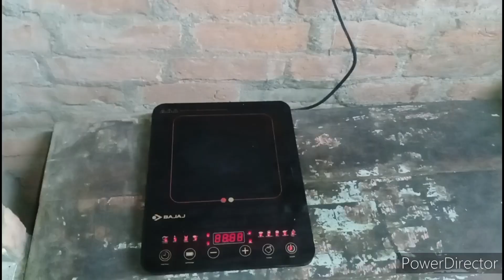Indian housewife saree vlog🌹आज बताती हूँ मेरी प्रेरणा(inspiration)कौन हैं...आलू का नया प्रयोग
हलो दोस्तों... राधे राधे
मेरा नाम कल्पना सिंह हैं मैं एक मध्यम वर्गीय परिवार से जुड़ी साधारण सी महिला हूँ.. महिला होने के कारण मैं हमेशा अपने सपनो को पूरा करने के लिये किसी न किसी व्यक्ति पर निर्भर रही हूँ जो मुझे बिल्कुल अच्छा नही लगता...इसीलिए मैं खुद की एक पहचान बनाना चाहती हूँ उसके लिये मै यूट्यूब पर दिन रात मेहनत कर रही हूं... मेरे चैंनल पर आपको मेरी दैनिक दिनचर्या, बच्चों की देख-रेख,परिवारिक सूझ बूझ, स्वादिष्ट भोजन औऱ घर के रख-रखाव से संबंधित विडियो मिलेंगे|

आपका सादर धन्यवाद